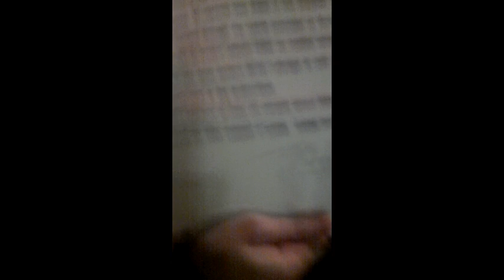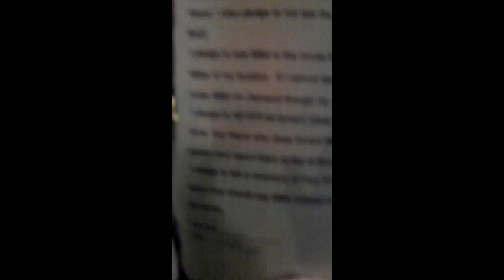Coolio takes the Tim & Eric B$M Pledge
My band, The Style Biters, opened for Coolio on Feb 17th.  We printed out a nice big B$M form for him to sign.

(We originally were going to have him actually read it, but he seemed awfully busy with the ladytypes.)